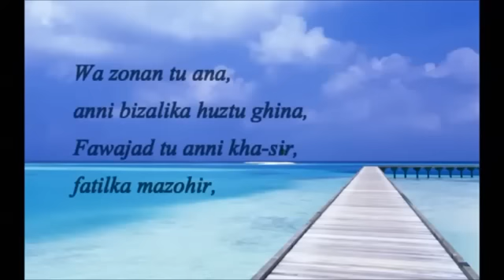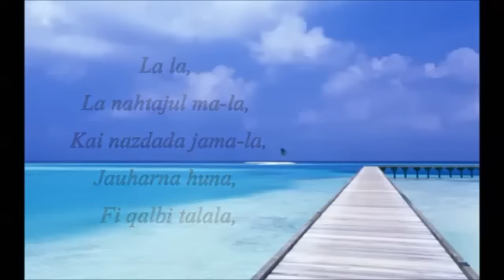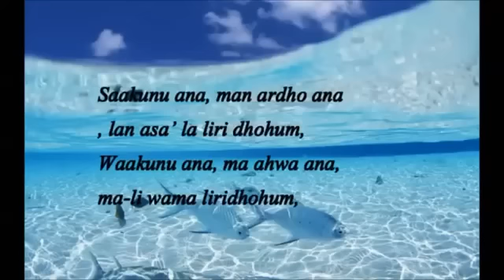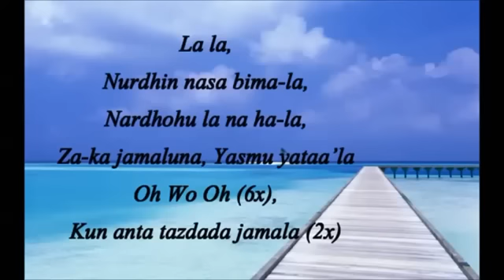Kun Anta by Humood AlKhuder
Liujarihim, qoldat tu zohiru ma fihim
Pabadautu shakhson a-khar, kai atafa-khar,
Wa zonan tu ana, anni bizalika huztu ghina,
Fawajad tu anni kha-sir, fatilka mazohir,

La la,
La nahtajul ma-la,
Kai nazdada jama-la,
Jauharna huna,
Fi qalbi talala,

La la,
Nurdhin nasi bima-la,
Nardhohu la na ha-la,
Za-ka jamaluna,
Yasmu yataa’la
Oh Wo Oh (6x),
Kun anta tazdada jamala (2x)

Attaqabbalhum, anna-su lastu qalliduhum,
Illa bima yurdhi-ni, kai urdhi-ni,
Sa akunu ana, mithli tamaman hazana,
Fakona a’ti takfini, za-ka yaqi-ni,

La la,
La nahtajul ma-la,
Kai nazdada jama-la,
Jauharna huna,
Fi qalbi talala,

La la,
Nurdhin nasi bima-la,
Za-ka jamaluna,
Yasmu yataa’la
Kun anta tazdada jamala

Saakunu ana, man ardho ana, lan asa’ la liri dhohum,
Waakunu ana, ma ahwa ana, ma-li wama liridhohum,
Waakunu ana, ma ahwa ana, lan ardho ana biridhohum

La la,
La nahtajul ma-la,
Kai nazdada jama-la,
Jauharna huna,
Fi qalbi talala,

La la,
Nurdhin nasi bima-la,
Za-ka jamaluna,
Yasmu yataa’la

 لأجاريهم، قلدت ظاهر ما فيهم
Ketika ingin bersaing dengan yang lain, aku ingin meniru perwatakan luar dan dalamnya.

فبدوتُ شخصاً آخر، كي أتفاخر
Jadi aku boleh jadi seorang yang lain hanya untuk berbangga

و ظننتُ أنا، أنّي بذلك حُزْت غنى
dan aku sangka jika aku lakukan seperti itu aku akan dapat kelebihan

فوجدتُ أنّي خاسر، فتلك مظاهر
Tetapi yang kuperolehi hanyalah kerugian di atas perwatakanku ini.

لا لا لا نحتاج المال، كي نزداد جمالا، جوهرنا هنا، في القلب تلالا
 Kita tidak memerlukan harta untuk menambahkan kecantikan, kecantikan dalaman (jauhari) ada di sini di dalam hati ia bersinar.

لا لا نرضي الناس بما لا، نرضاه لنا حالا، ذاك جمالنا، يسمو يتعالى
kita tidak perlu memandang pandangan orang lain untuk apa yang tidak ada, yang tidak sesuai dengan kita, itulah kecantikan kita, semakin bertambah hingga ke atas.

كن أنت تزدد جمالاً
Jadilah diri kamu sendiri pasti akan menambahkan lagi kecantikan yang sedia ada

أتقبّلهم، الناس لست أقلّدهم
Sungguh aku menerima mereka tetapi tidak pula aku meniru perwatakan mereka

 إلا بما يرضيني، كي أرضيني
melainkan apa yang aku terima itu aku telah redha.

سأكون أنا، مثلي تماما هذا أنا
 aku ingin menjadi seperti diri aku sendiri inilah aku

فقناعتي تكفيني، ذاك يقيني
 hal ini kurasakan sudah cukup dan aku sangat pasti

سأكون أنا، من أرضى أنا، لن أسعى لا لرضاهم
Aku akan jadi mengikut kemampuan diriku aku tidak perlukan orang lain menerimaku

 وأكون أنا، ما أهوى أنا، مالي وما لرضاهم
aku akan jadi apa yang aku suka kenapa aku perlu peduli tentang penerimaan mereka terhadapku?